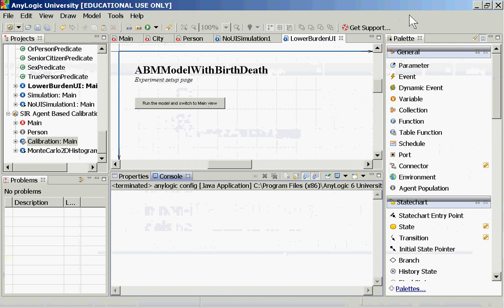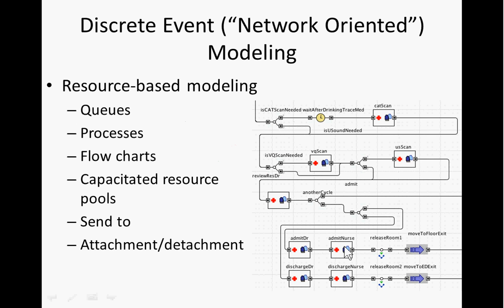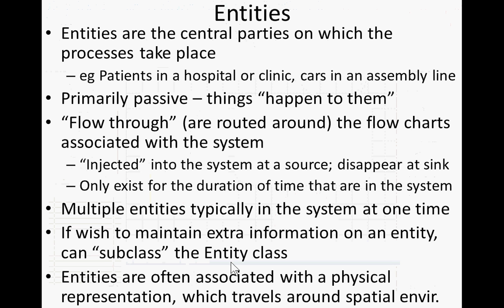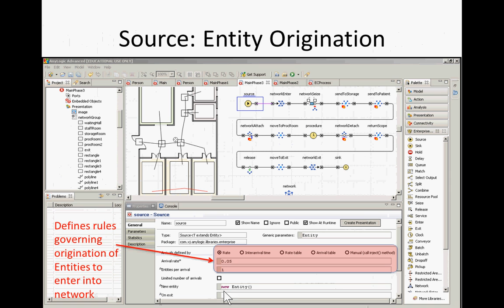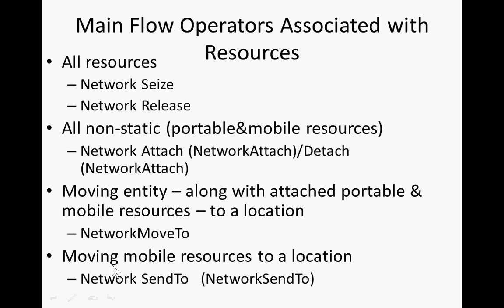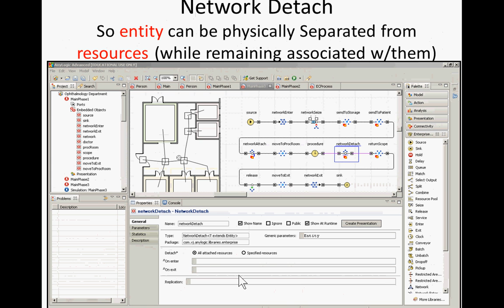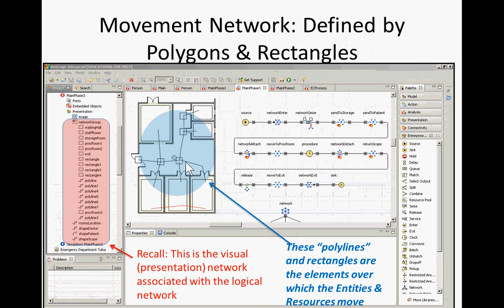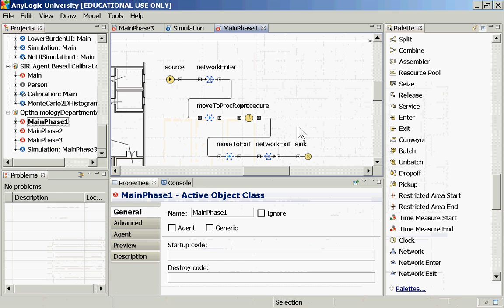AnyLogic's Discrete Event Modeling: Brief Introduction [ABM for Health Policy w/AnyLogic]